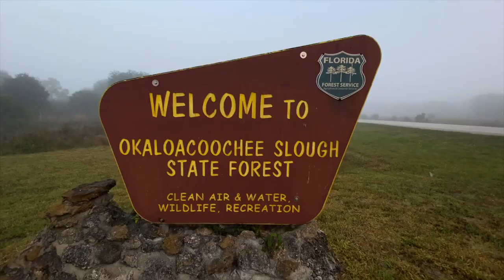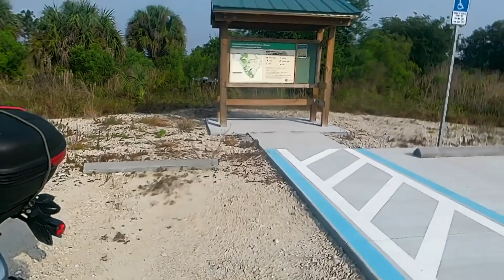DJI Mavic 2 Pro Aerial Drone Shots of Okaloacoochee Slough State Forest Florida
Aerial Drone Shots of Okaloacoochee Slough State Forest Florida

Like us, Follow us and Share us on Facebook & Instagram